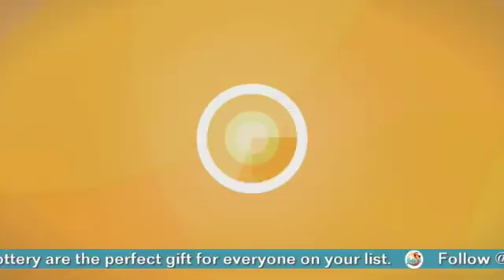Lucky Money & Fantasy 5 20171229